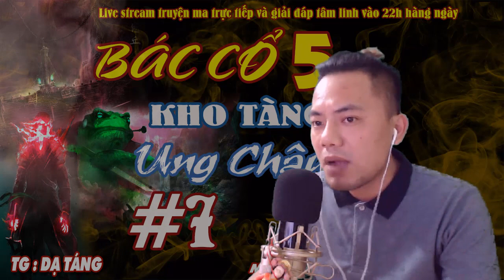Bác Cổ Phần 5 Tập 7 : Kho tàng Ung Châu Tập 7 | Truyện ma Quàng A Tũn hay nhất 2020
Nghe đọc truyện đêm khuya :Bác Cổ Phần 5 : Kho tàng Ung Châu | Truyện ma linh dị Pháp sư bom tấn | Quàng A Tũn mới nhất
- Tác giả : ,
-- STK: 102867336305 chủ tài khoản: Mai Việt Hà. Chi nhánh ngân hàng viettinbank lưu xá, thái nguyên. Hoăc ví MOMO : 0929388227

- Nếu các bạn có những truyện ma, truyện ngắn tình cảm tâm đắc muốn được nghe diễn đọc, các bạn vui lòng gửi tin nhắn vào nick FB cá nhân của mình hoặc Fanpage, Mail